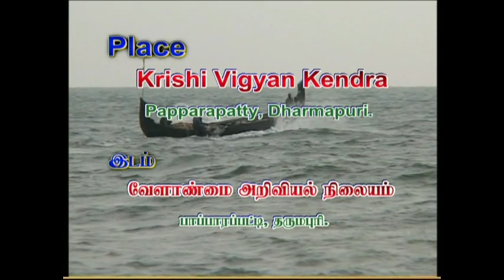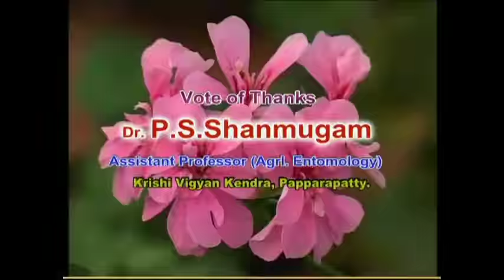ICAR NBAIR NATURAL ENEMIES OF CROP PESTS-1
Development and field demonstrations of abiotic stress tolerant natural enemies for the management of crop pests and diseases.